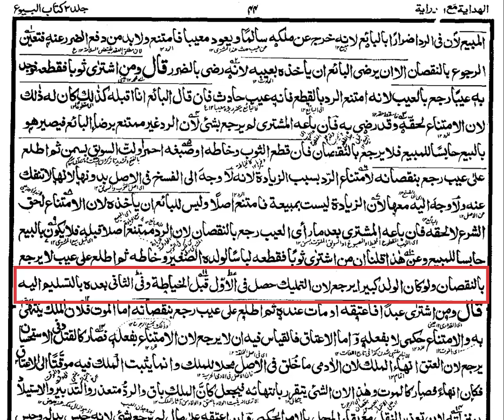Lesson 15: Hidayah | خیارعیب | کتاب البیوع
خیار عیب کسے کہتے ہیں؟
عیب سے کیا مراد ہے؟
مشتری نے چیز خریدی اور اسے عیب دار کردیا۔ لیکن بعد ایک اور عیب بھی دکھائی دیا جو مبیع میں پہلے سے موجود تھا لیکن مشتری کو بعد میں پتہ چلا تو کیا مشتری کو خیار عیب ہوگا؟
This lesson has been delivered in Course تخصص فی فقہ المعاملات المالیہ in Jamiah Qamr-ul-Islam F6, Islamabad by November 03, 2022.